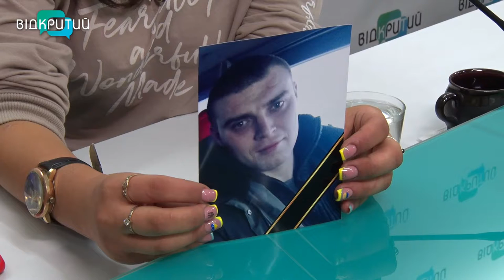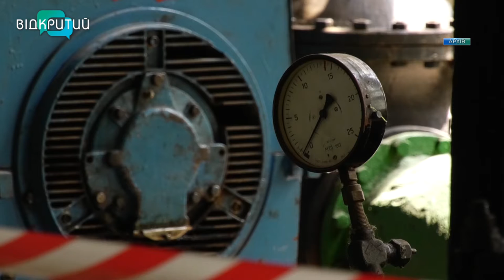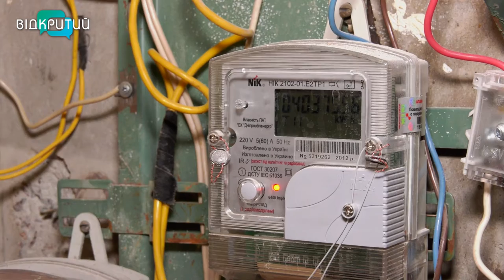Новини OPEN NEWS від 6 вересня 2022 року 18:15